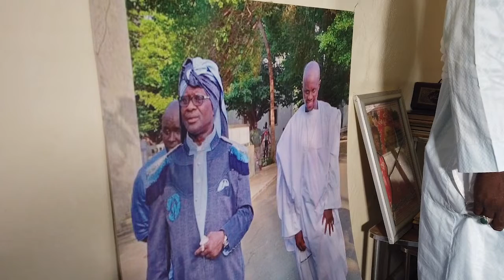MAGAL DAROU MOUHTY - INTERVIEW ECLUSIVE AVEC SERIGNE OUSMANE MBACKE (fils ainé de Cheikh Modou Kara)